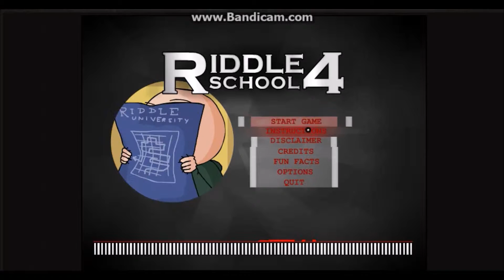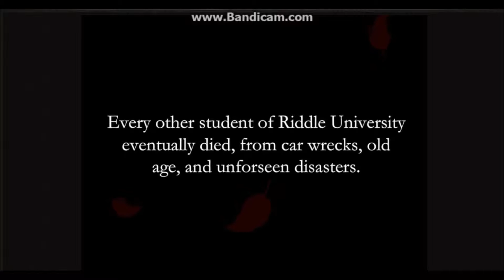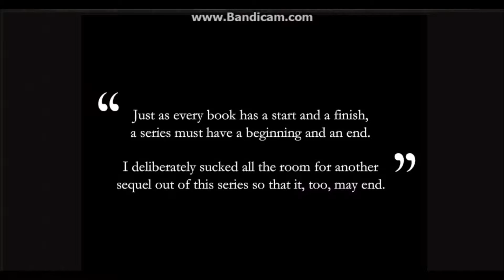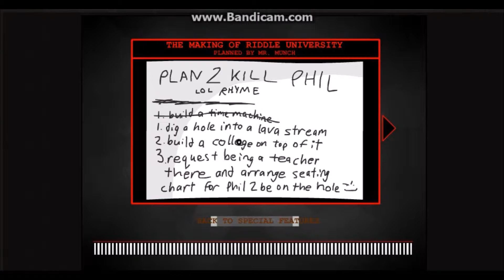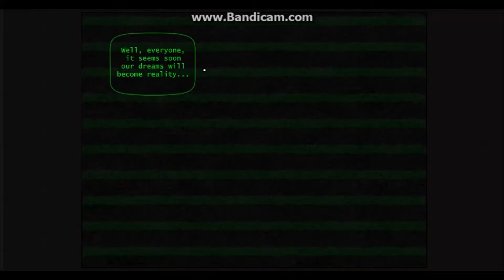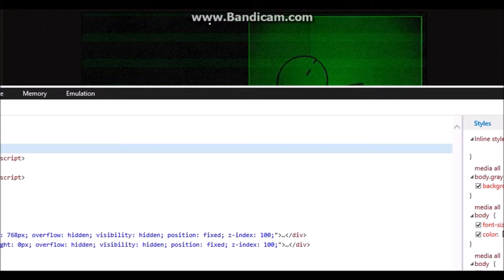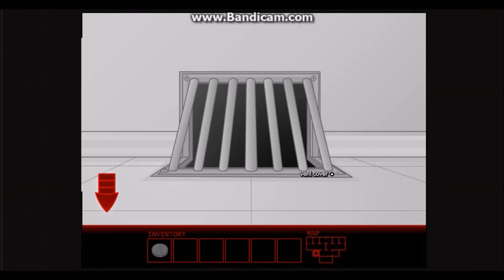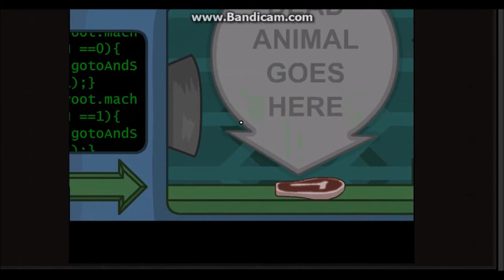Nooooo!PHIL!#4(ep4)Riddle School 4/5!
Hope you enjoyed if you did drop a melon on that like button!
Leave your suggestions down below for games and more!

Also check out:
AstonFifaKing